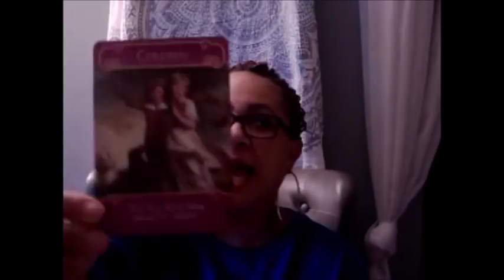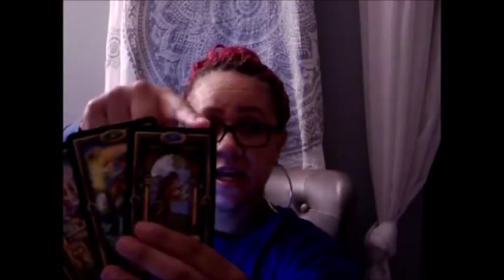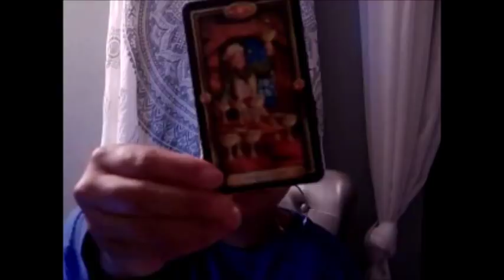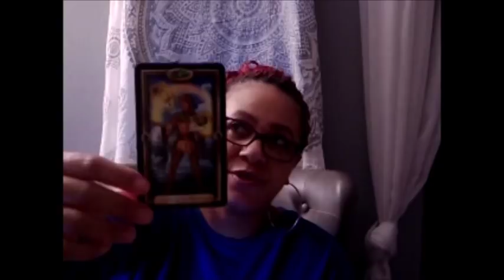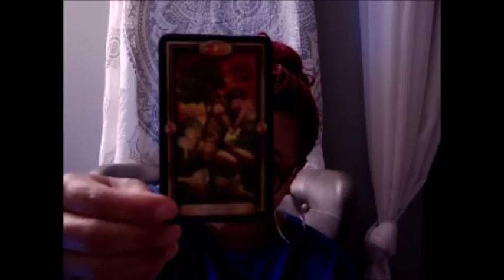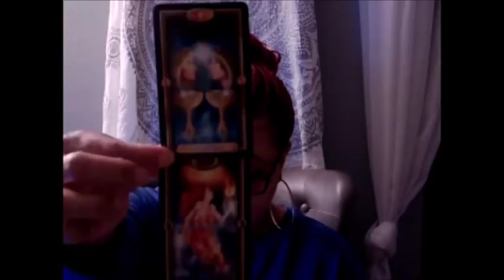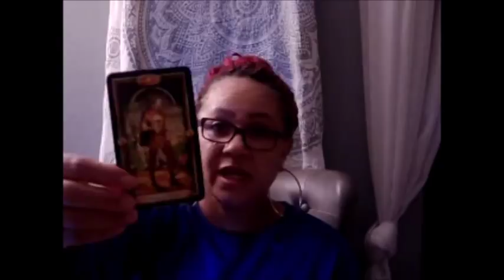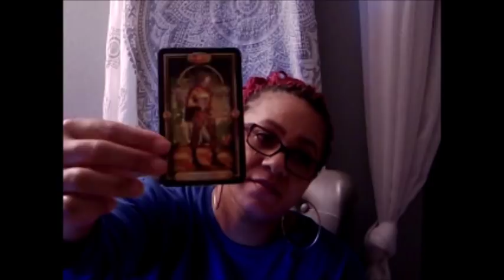LIBRA EX~WILL THEY MAKE IT IN TIME JAN 3 9